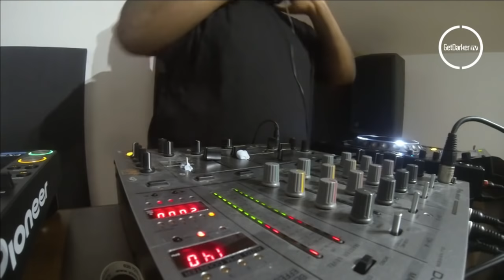Spooky - GetDarkerTV 255 [White Peach Takeover]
Original don Spooky was in the studio for GetDarker TV 255 with a proper education in grime.